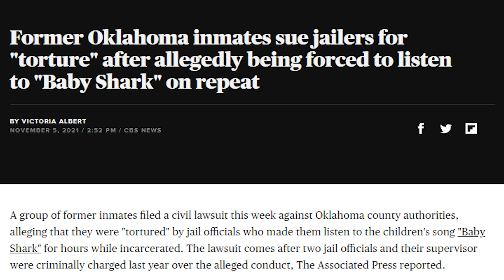Civil Rights Violations May Cost Oklahoma County Jail MILLIONS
A civil rights lawsuit in federal court against Oklahoma County Sheriff Tommie Johnson III, county commissioners, the jail trust, and the two former officers for applying unlawful prison tactics on inmates. Tim Black reports.

►Listen to Pause...w/Tim Black Podcast: TimBlackPause.com